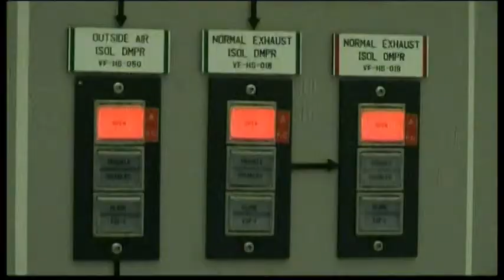5112AS FILE-SOUTH KOREA NUCLEAR PLANT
5112AS FILE-SOUTH KOREA NUCLEAR PLANT